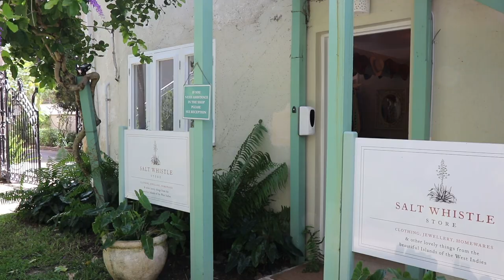Cobblers Cove Luxury Hotel Barbados - Barbados West Coast Hotel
Cobblers Cove is luxury 5* hotel on Barbados' west boast. Interview with Cobblers Cove hotel General Manager, Joanna Roterberg.
COVID Barbados travel the Barbados Tourist Board (with BTMI) organised a group of travel journalists to  travel to Barbados in October 2020 following all the COVID guidelines and protocols. Barbados travel guidelines below.

The journalists visited Cobblers Cove hotel where they met with General Manager Joanna Roterberg who discussed the facilities at the hotel, room types and also the abundance of things to do in Barbados.

When visiting Cobblers Cove you are transported to the tropics, this much-loved institution on the west coast of Barbados has had a complete overhaul under the stylish eye of Soane Britain’s Lulu Lytle [Tatler Travel Guide 2020] and has just been listed by Homes & Gardens as among the twenty most beautiful hotels in the world and has been voted, for the third year in a row, the best hotel in Barbados, by the World Travel Awards.

COVID-19 PCR In-Clinic Swab Tests (including a COVID-19 Travel Certificate) are available at selected Tropical Medical Bureau clinics for €180.

Please visit this website before booking your travel.

Video Transcript: